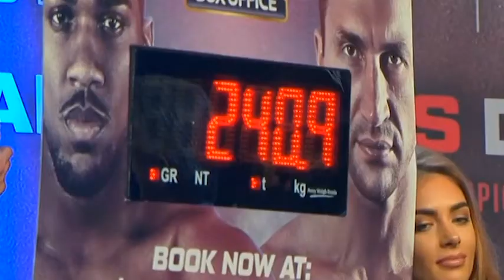Пулев: Може да се бия за световната титла в България